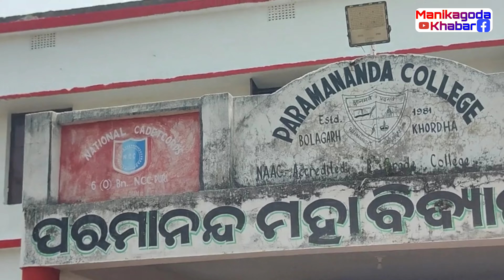ବୋଲଗଡ଼ କଲେଜ ରେ ତାଲା ପକେଇଲେ ଛାତ୍ର ଛାତ୍ରୀ